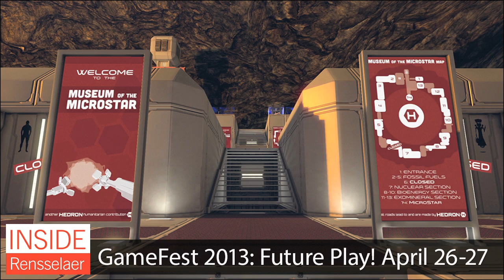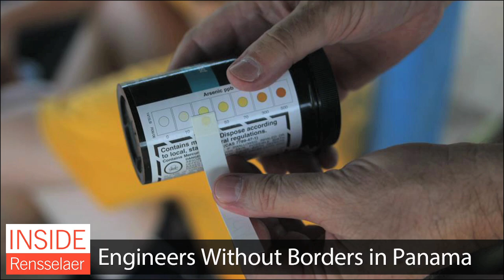Inside Rensselaer: April 26, 2013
In this issue: Gamefest 2013, a new director of CBIS, Motorsport's FSAE competition car, Engineers Without Borders in Panama, honor society inductees, a CAREER award, GM Week, and more.